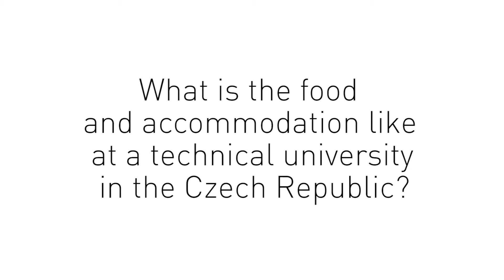What is the food and accommodation like at a technical university in the Czech Republic?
What U.S. STEM students has to say about their study abroad experience at a technical university in the Czech Republic. This video was created with the support of the Department of State U.S. Study Abroad,